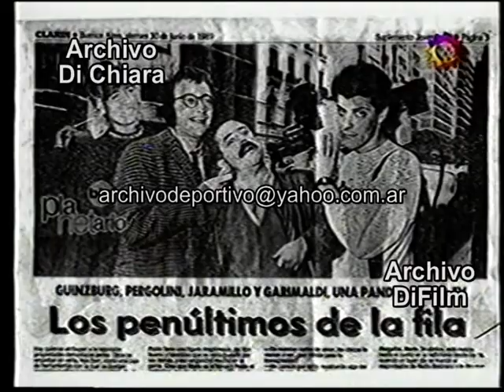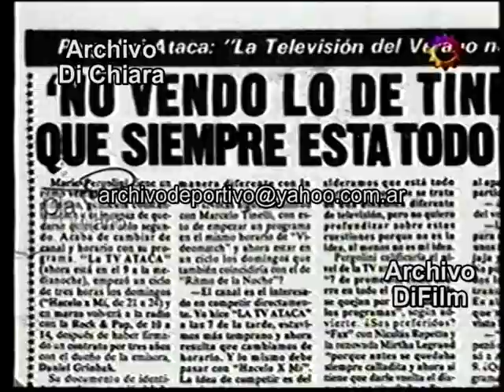Dolores Barreiro entrevista a Mario Pergolini en Miami Parte 2 2002 DiFilm